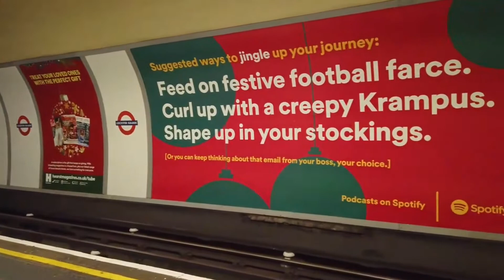i was down at the tube station @ midnight ;)